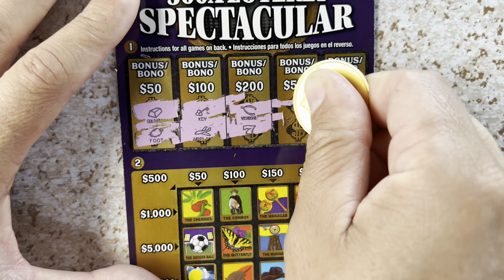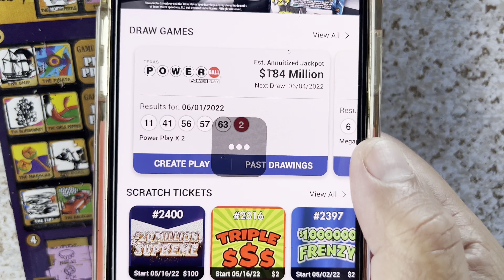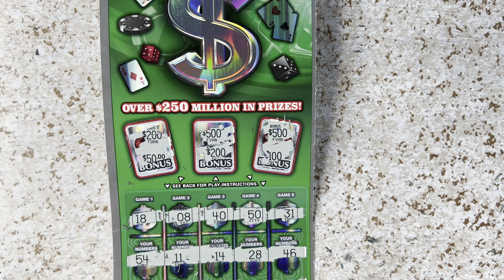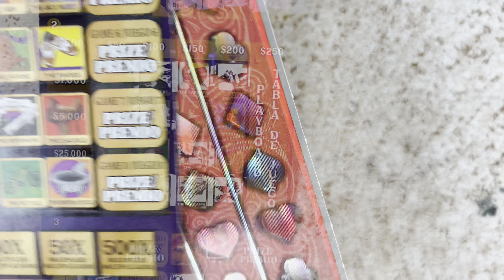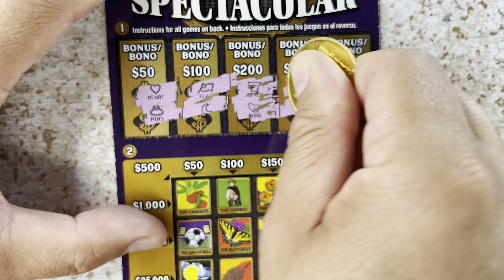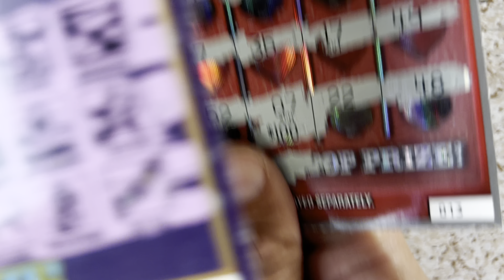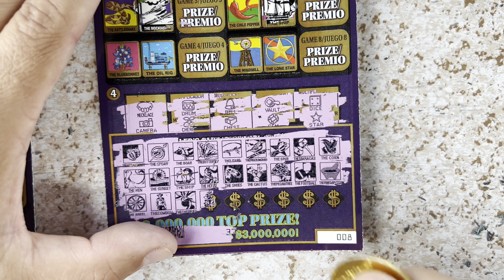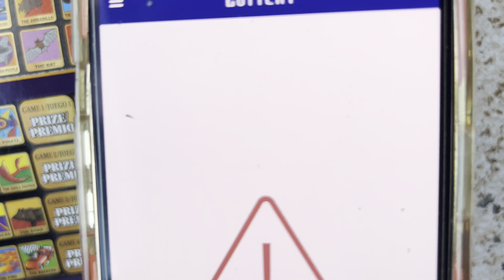Round 2 de los tickets de $50 500x LOTERIA